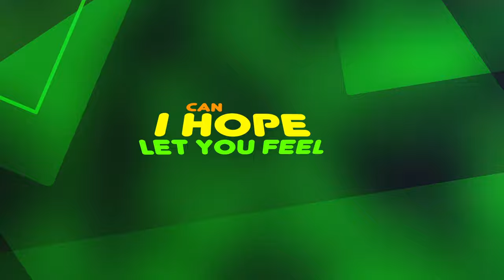Rouge feat In-Grid - J'adore (Official Lyric Video) Radio Club Version - Rouge Sound Production EDM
EP J'ADORE feat In-Grid Energy X Pub. by Rouge Sound Production directed by Marco Lo Russo Rouge

More info about Marco Lo Russo aka Rouge

ITA: In distribuzione internazionale il singolo dance firmato ROUGE Sound Production: J'ADORE feat In-Grid per l'etichetta discografica X-Energy Records. La produzione discografica internazionale coordinata e diretta da Marco Lo Russo aka Rouge ha composto e prodotto il singolo per l'interprete In-Grid (conosciuta per la song del 2002 Tu Es Foutu/You Promised Me).

ENG: Out in international distribution the dance song by ROUGE Sound Production: J'ADORE feat In-Grid for the label X-Energy Records. The international production was coordinated and directed by Marco Lo Russo aka Rouge, composed and produced the single for the singer In-Grid (she is known for the song Tu Es Foutu/You Promised Me 2002).

Lyric:
J’adore….
Oh ah ah ah ah ah ah ah ah ah,   Oh oh oh ah ah ah ah ah ah ah ah ah,

Avec mon 2.55, je suis une femme d’affaires,
Moi c’que j’préfère chez les mecs, ce sont les milliardaires,
Le champagne et les palaces, avec vue sur la mer,
De Saint Trop à Monaco, faut qu’je quitte la terre.

faut qu’je quitte la terre,
So sexy va falloir que tu gères.

Dans toutes les Party glamour, j’aime m’envoyer en l’air,
Can i hope, let you feel, than i need sunshine,
Tes envies et tes folies moi j’en ai rien a faire,
Can i hope, let you feel, ou tu retournes chez ta mere,

J’adore….  J’adore…. J’adore….

ou tu retournes chez ta mère,

ou tu retournes chez ta mere…

Oh ah ah ah ah ah ah ah ah ah,   Oh oh oh ah ah ah ah ah ah, Oh oh oh,

Video by Fabrizio Calamia.